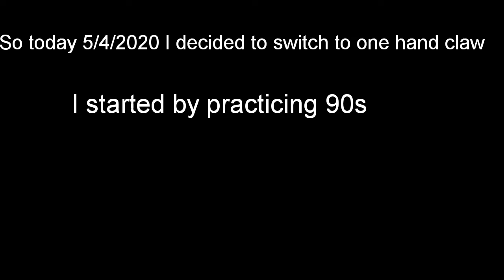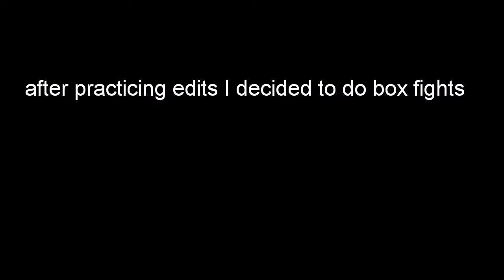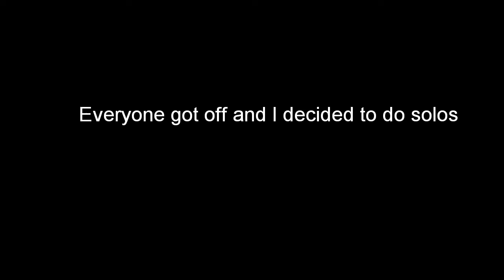D a y 1 O f L e a r n i n g C l a w